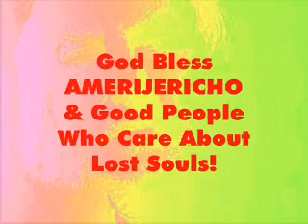God Bless Amerijericho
Everything starts with an idea!